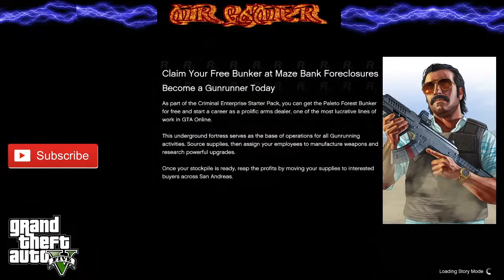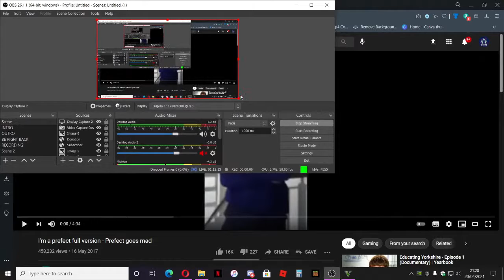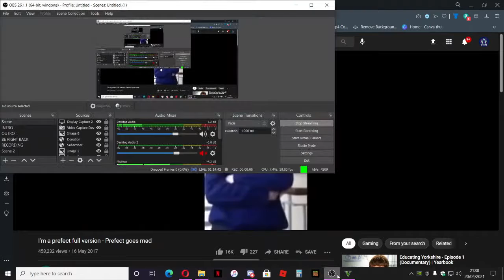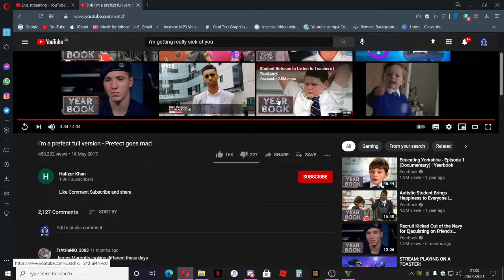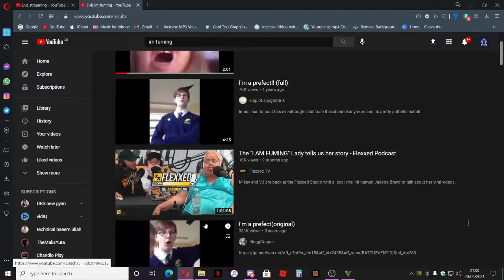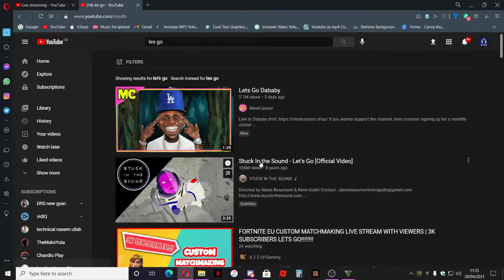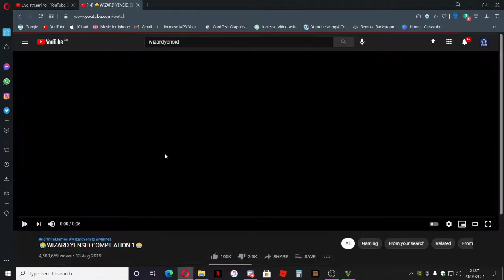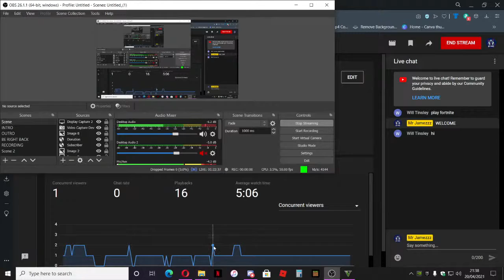STREAM: PLAYING ON A TOASTER!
Add us on fortnite and we might play.

THIS STREAM IS NOT FAMILY FRIENDLY!!!

FORTNITE USER
MrJamezzzYT

IF THE FORTNITE USERNAME DOES NOT WORK TRY:
OGMrJamezzz